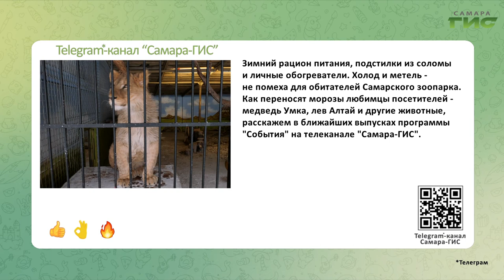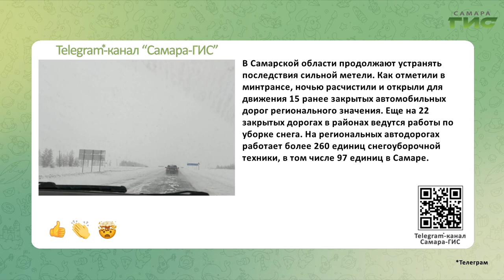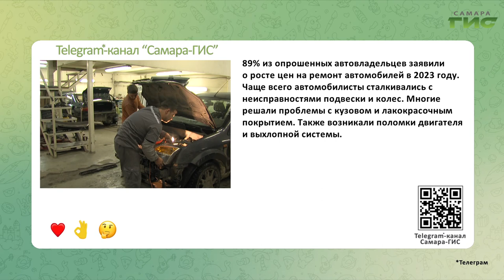Telegram-канал "Самара-ГИС": быстрые новости